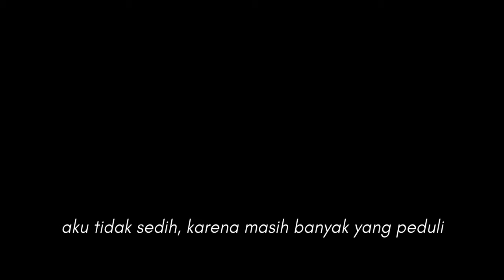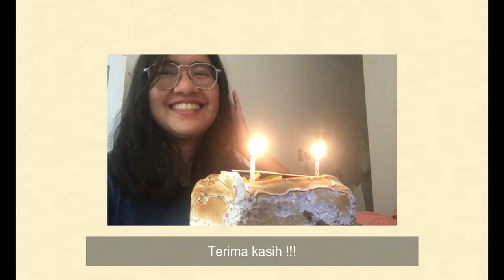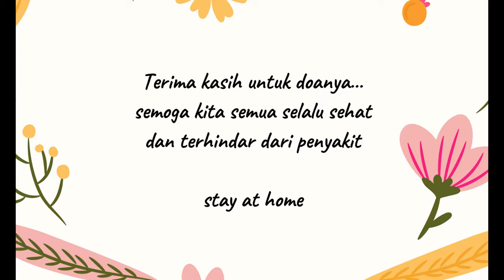a day in my life ✨ Quarantine Birthday